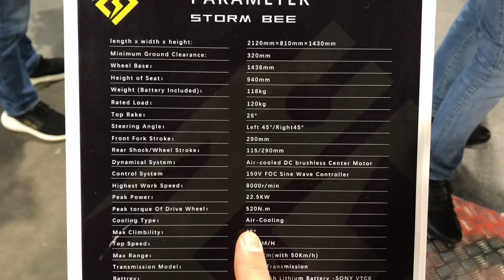Обзор электромотоцикла Sur Ron Storm Bee на выставке EICMA 2019 в Милане. Электро Эндуро 2020 года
Обзор электромотоцикла Sur Ron Storm Bee на выставке EICMA в Милане. Самый ожидаемый кроссовый электрический мотоцикл 2020 года!
Характеристики:
Габариты: 2120мм*810мм*1430мм
Клиренс: 320 мм
Высота сиденья: 940 мм
Ход передней вилки: 290мм
Пиковая тяга: 520 Нм
Угол подъема: 45 градусов
Максимальная скорость: 110 км/ч
Пробег: до 100 км
Аккумулятор Li-ion 96V48Ah.
Мощность двигателя: пиковая - 22,5КВт.
Вес: 118 кг
Максимальная нагрузка: 120 кг
Тип передачи: цепной
Передний обод: 21*1.6, покрышка - 80/100-21
Задний обод: 18*2.15, покрышка - 100/90-18
Передний тормоз: Гидравлический, Диск - 270мм
Задний тормоз: Гидравлический, Диск - 240мм
ABS+ASR+BERS